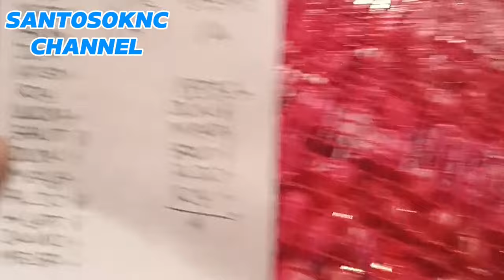Halo halo bolo UPDATE HARGA BAWANG MERAH 😱 GROSIR PASAR INDUK KRAMAT JATI JAKARTA 😱MAKIN MEROSOT 😱